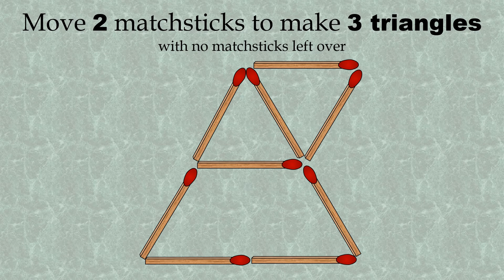Did You Know collecting Matches is called Phillumeny? (Matchstick Puzzle & Fact)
Did You Know These Matchstick Puzzles & Facts?
Puzzle 6 of 6

This is a series of short puzzle videos, each of which starts with a fun matchstick puzzle and finishes with a short interesting fact you might not have known about matchsticks.

Puzzles in this series will be:
1) Move 2 matchsticks to make 5 triangles
2) Rearrange the matchsticks to increase the enclosed area by half of itself
3) Move 3 matchsticks so that the fish swims to the right
4) Move 3 matchsticks to make 3 squares
5) Move 2 matchsticks to make 6 squares
6) Move 2 matchsticks to make 3 triangles

This video’s fact:
The hobby of collecting matchsticks and related items such as matchbooks and matchboxes is known as phillumeny or phillumenism, from the Greek words phil meaning loving and lumen meaning light. Someone who has this hobby is known as a phillumenist.